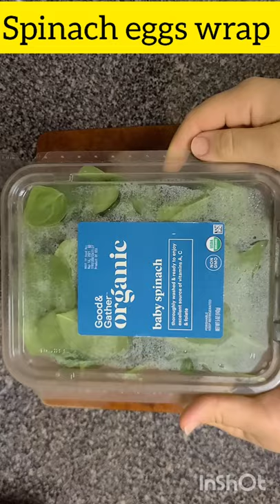Spinach Eggs Wrap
In this video we are going to be making an easy spinach eggs wrap. It is easy and healthy.